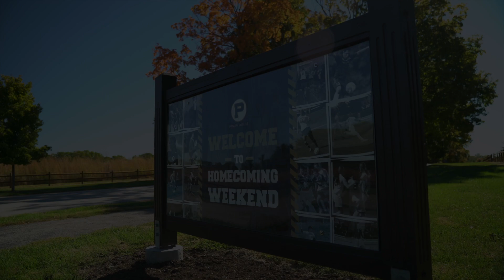Principia College Homecoming Weekend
Homecoming Weekend at Principia College was a hit! See highlights and hear from alumni.